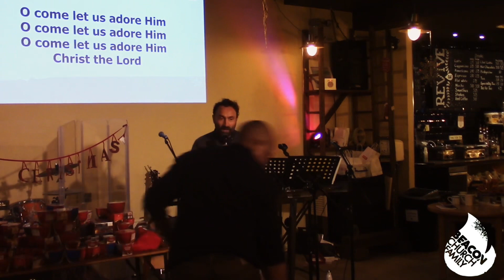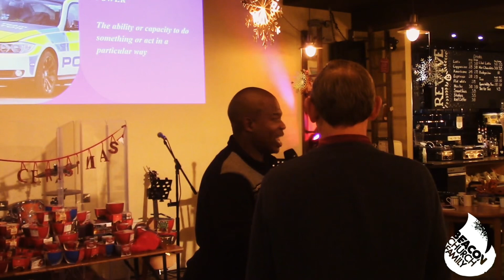Sunday 4th December 2022 - Norbert - “Power & Authority - What’s in your hand?”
“Disciples who make Disciples” - Series